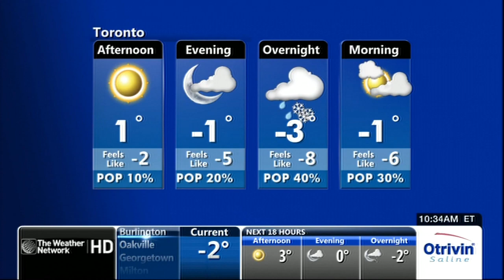Sheryl Plouffe 03/07/2014